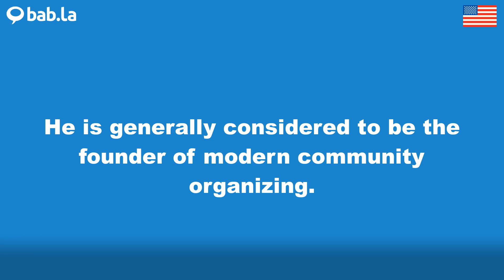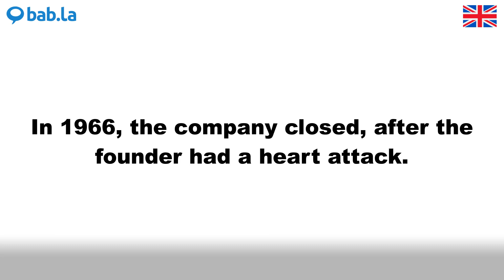FOUNDER pronunciation | Improve your language with bab.la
Improve your spoken English by listening to FOUNDER pronounced by different speakers – and in example sentences too. Learn and love languages with bab.la.